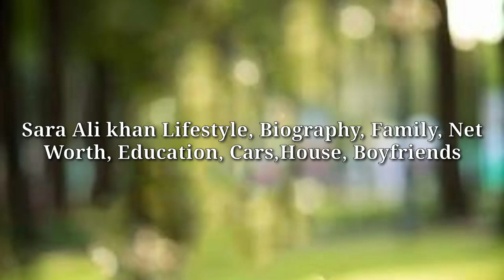Sara Ali Khan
Indian actress Sara Ali khan Lifestyle Video in 2020. Sara Ali khan is Daughter of Saif Ali khan